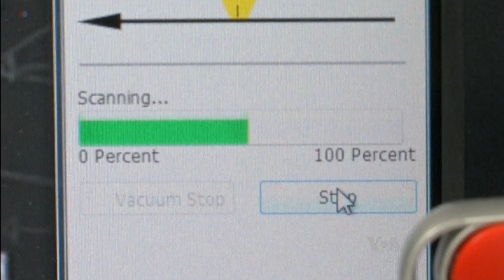TEC: Arma contra caza furtiva de pangolines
Un equipo de investigadores espera disuadir la caza furtiva de pangolines, ocho especies de los mamíferos hermosos, que se pueden encontrar en África y el sudeste asiático, a través de tecnología especializada, diseñada para identificar a los cazadores furtivos y llevarlos ante la justicia.
Publicado originalmente